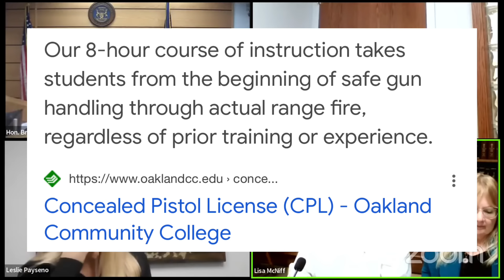Vindictive Mom Doesn’t Want Dad To Have Visitation False Allegations Of Alcoholism familycourt 2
Join me during the second rounds of testimony for this family court trial where mom accuses dad of having an alcohol problem and that he should not have visitation with his children. Today we hear dad and his morher testify!

Part 1

Part 4